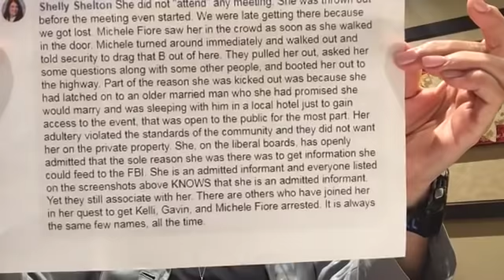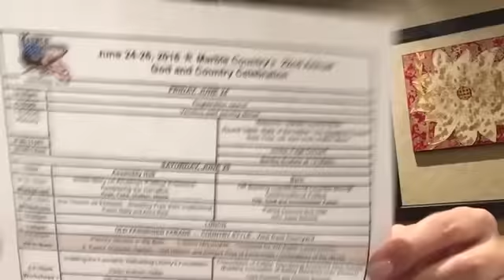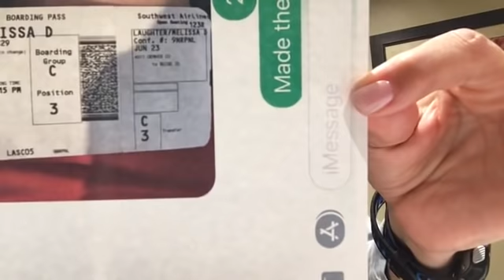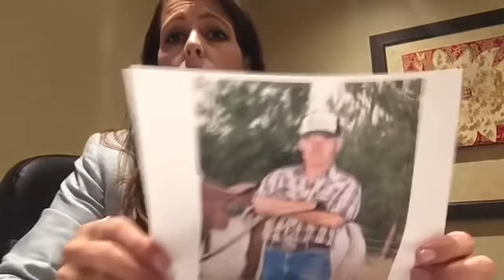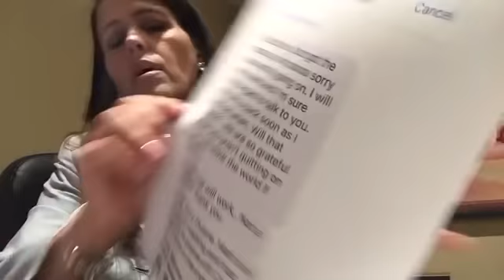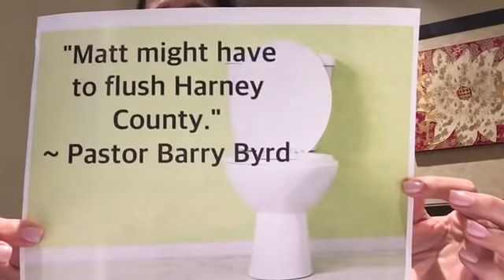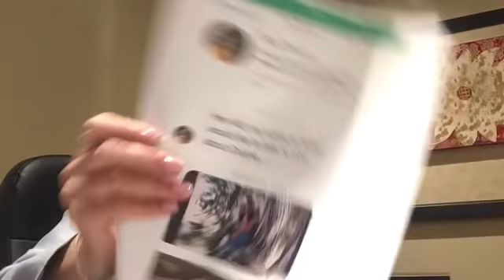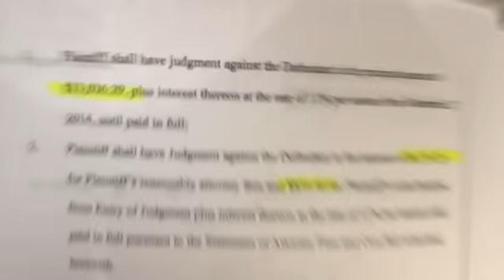Marble, WA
Fundamentalist Recruitment Camp